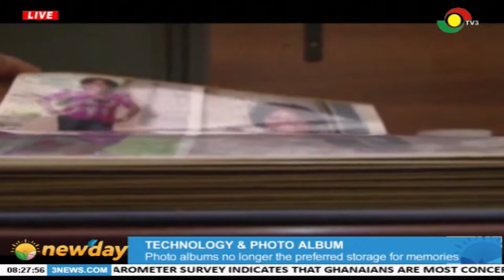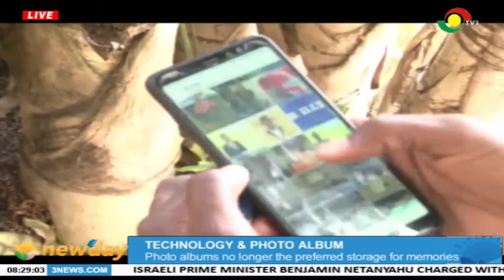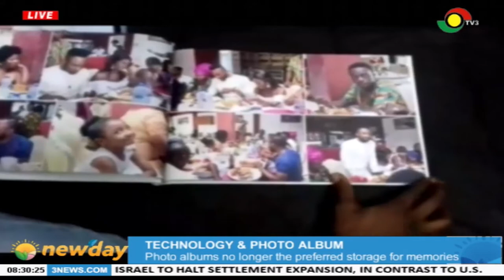Technology and photo album